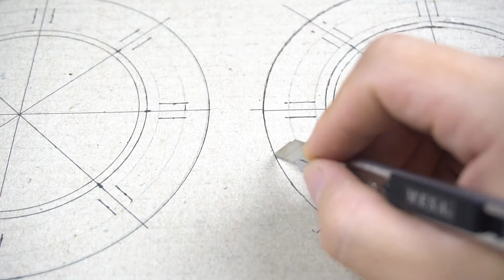Cardboard Crafts - Build a Safe with Combination Number Lock from cardboard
Cardboard Craft- Diy safe locker from cardboard easy password - how to make a safe cardboard simple - cardboard project